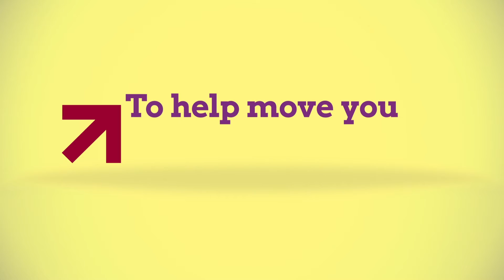This is who we are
Moving you upward and forward!